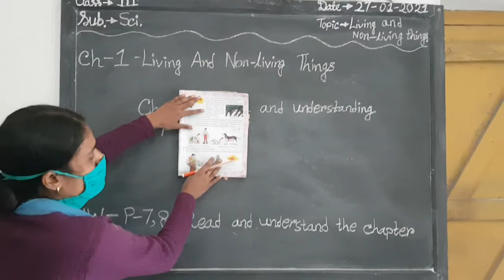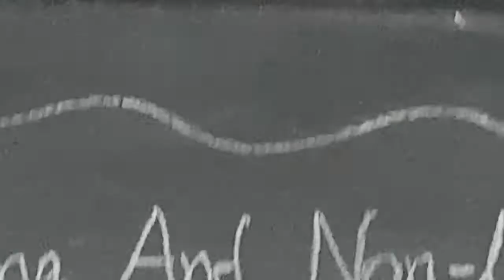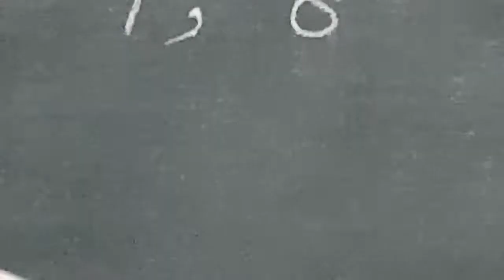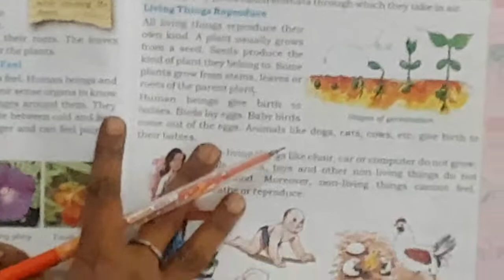CLASS - III - SCIENCE - 30 / 01/ 21 -- IN